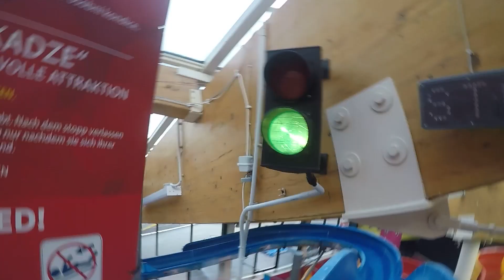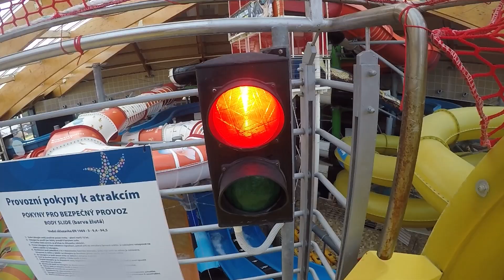AquaPalace Prague - The Ultimate Spring Break Waterpark Experience 🌊☀️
Get ready to dive into a week of pure aquatic bliss at AquaPalace in Prague! For Spring Break 2023, we chose Aqua Palace Hotel as our home base and embarked on an unforgettable adventure. Our days were filled with non-stop excitement as we indulged in the aquatic wonders of this exceptional waterpark.

🌊 Aquapalace Prague Water World 🌊
AquaPalace Prague Water World is your gateway to a watery wonderland. With sea waves, 21 thrilling water slides, and the longest water slide in the Czech Republic, you're in for a splash-tastic time. Whether you're racing down slides, drifting along the wild river, or simply relaxing in heated indoor and outdoor pools, there's endless fun to be had.

🏝️ Exotic Drinks and Palm Trees 🏝️
While you soak up the sun, don't forget to savor exotic drinks under swaying palm trees, adding a touch of the tropics to your aquatic paradise.

🧖‍♂️ Sauna World for Ultimate Relaxation 🧖‍♂️
For those seeking relaxation, the Sauna World offers an array of options. Unwind in Finnish saunas, bask in Roman baths, or escape to outdoor sauna cabins. Soothe your senses in the relaxing hot tubs and find tranquility in this oasis of calm.

💆 Wellness Center and Pampering Treats 💆
The wellness center at AquaPalace is your sanctuary for pampering. Experience soothing massages, rejuvenate in an exotic hammam, or indulge in a private spa. It's a haven of relaxation and rejuvenation.

🌆 Modern Conference and Exhibition Spaces 🌆
But that's not all. AquaPalace Hotel also boasts one of the most modern conference and exhibition spaces in Prague.

Join us as we share our incredible Spring Break experience at AquaPalace in Prague. AquaPalace Prague SpringBreak2023 🌊🏖️🇨🇿